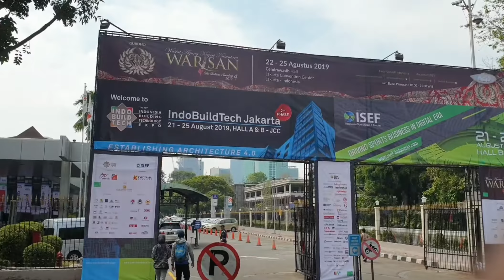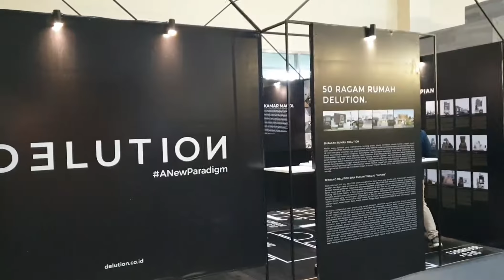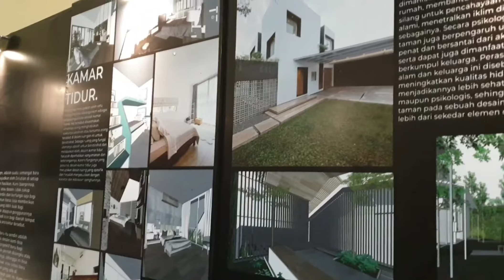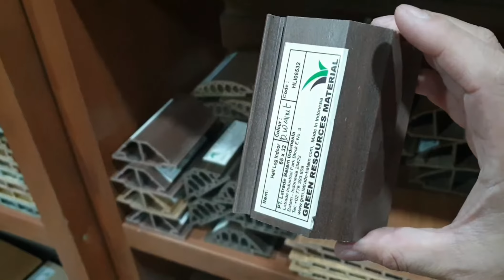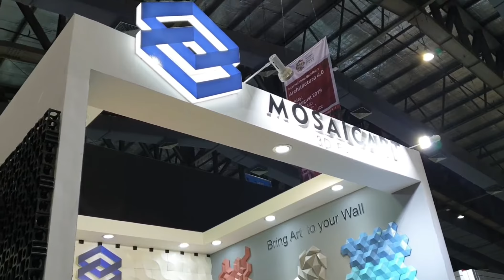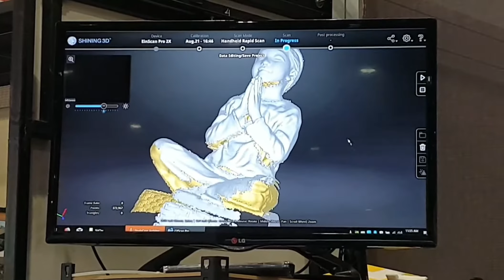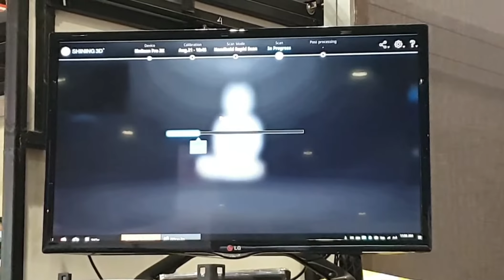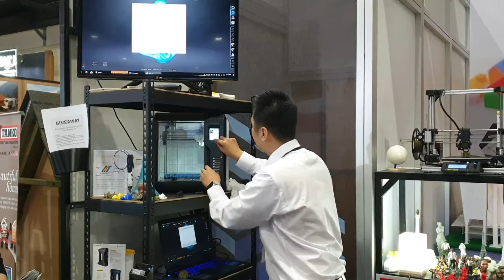INDOBUILDTECH 2019 JAKARTA CONVENTION CENTER | PAMERAN MATERIAL TEKNOLOGI INTERIOR & EXTERIOR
IndoBuildTech adalah salah satu pameran besar yang diselenggarakan oleh Debindo di Jakarta. Pameran tahunan ini sudah sekian kalinya dilaksanakan di Jakarta Convention Center, Senayan. Tahun ini dilaksanakan pada tanggal 21-25 Agustus 2019.

Pameran IndoBuildTech merupakan pameran material teknologi untuk Interior dan Exterior. Disini banyak memamerkan bahan-bahan baru yang memasuki pasaran Indonesia maupun bahan-bahan yang sudah lama. Banyak distributor bahan bangunan yang ingin memperkenalkan bahan bangunan keluaran terbaru dengan teknologi terkini, maka akan mengambil bagian di pameran IndoBuildTech.

Pameran tahunan ini kadang kala juga diikuti oleh pabrik-pabrik yang berasal dari luar Indonesia. Seperti IndoBuildTech tahun ini, dimana Pabrik dari China & Korea juga turut mengambil bagian dalam memasarkan bahan bangunannya disini. Mereka masih mencari distributor dari Indonesia.

Dalam pameran kali ini, Debindo selaku penyelenggaranya turut bekerjasama dengan IAI (Ikatan Arsitek Indonesia). IAI mengambil bagian dalam hal Seminar dan Talk Show mengenai perkembangan Dunia Arsitektur dan Interior di era sekarang ini. Setiap hari selalu ada seminar dengan nara sumber dan topik yang berbeda-beda.

Bagaimana Pameran tahunan IndoBuildTech 2019 di Jakarta kali ini? Jangan lupa ditonton sampai habis ya, Gaes.